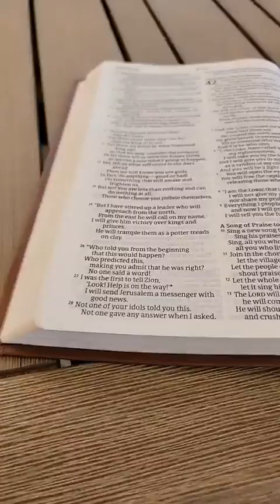Morning Devotions July 19 2024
- - - - CONTACT & LOCATION - - - -
Harvest Church AG
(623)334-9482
8340 W Northern Ave

- - - - - - - - - - - - - LEGAL- - - - - - - - - - - -
Harvest Church Assembly Of God